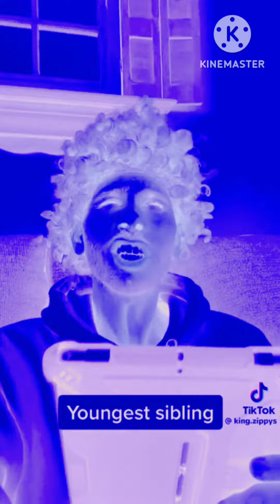kingzippy electronic sounds (5)